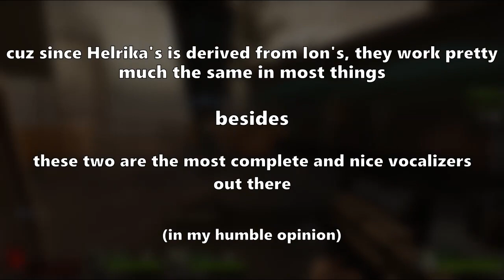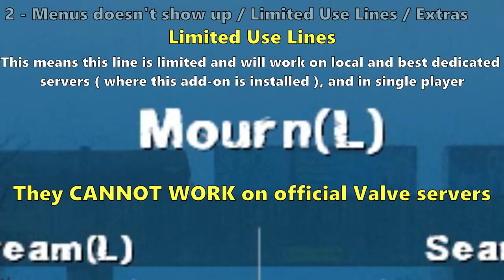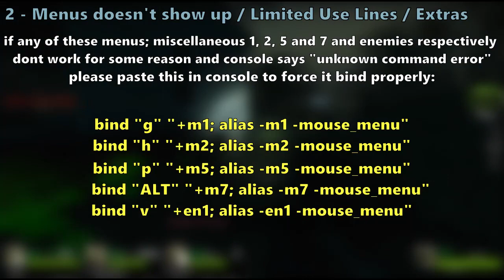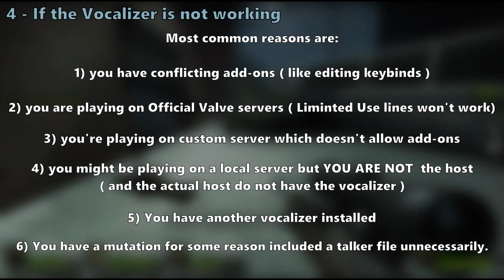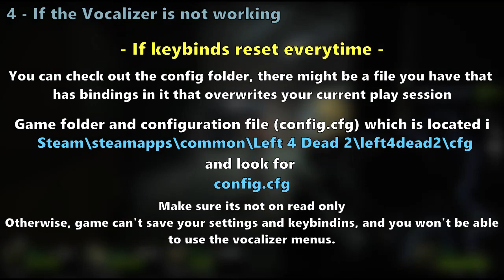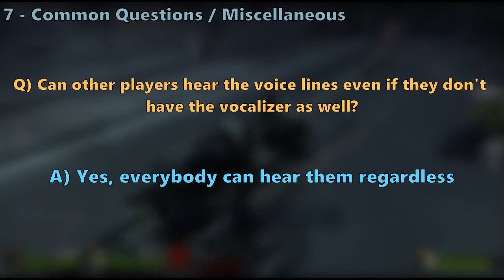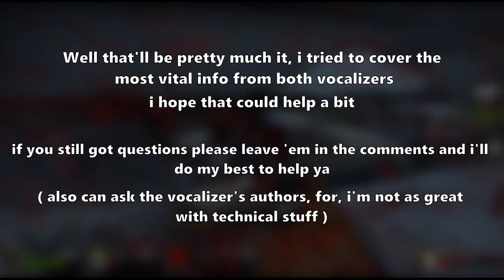Ion's & Helrika's Vocalizer Guide || L4D2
TimeLapse:

1  How to Download / Install  &  assign keys  | 00:30
2  Menus not appearing / Limited Lines / Voice lines ( for each character ) | 1:00
3 Vocalizer on Versus Mode |  2:25
4 If the Vocalizer is Not Working | 2:46
5  Going Idle / Character Switching |  4:25
6 - Download the Last Version of IONS ( before TLS) | 4:47
7 - Common Questions / Miscellaneous | 5:00

►My own key configuration (for Helrika's) :

Character Selection  - m
Orders - z
Questions & Answers - x
Reactions - c
Enemies - b
Events - n
Miscellaneous 1 - L
Miscellaneous 2 - p
Miscellaneous 3 - ALT

► if any of these menus; miscellaneous 1, 2, 5 and 7 and enemies respectively dont work for Helrika's (copy this in console (one by one, duh):

bind "g" "+m1; alias -m1 -mouse_menu"
bind "h" "+m2; alias -m2 -mouse_menu"
bind "p" "+m5; alias -m5 -mouse_menu"
bind "ALT" "+m7; alias -m7 -mouse_menu"
bind "v" "+en1; alias -en1 -mouse_menu"

Songs used

► 12 is better than 6 OST - Septimo Cielo
► 12 is better than 6 OST - Un Camino Peligrosso